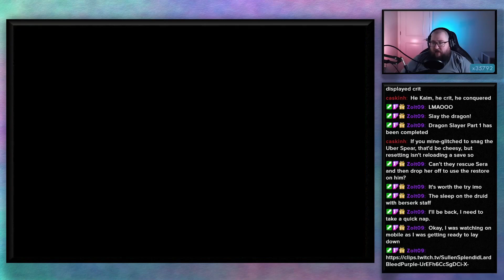Fe7 Iron Man Ch32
This is a highlight from my stream of a Iron Man run of Fire Emblem: The Blazing Blade.  As with all other Iron Man runs I can not restart the chapter for any reason, additionally, a game over means a failed run.